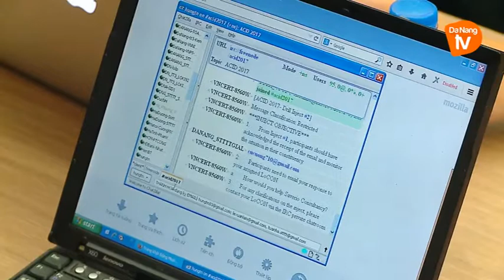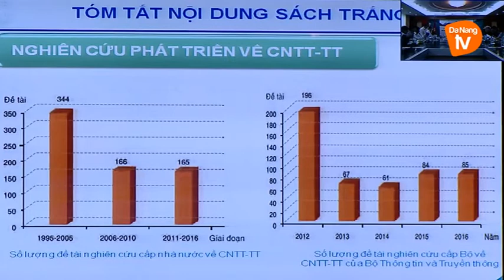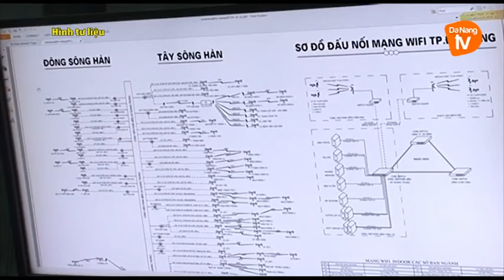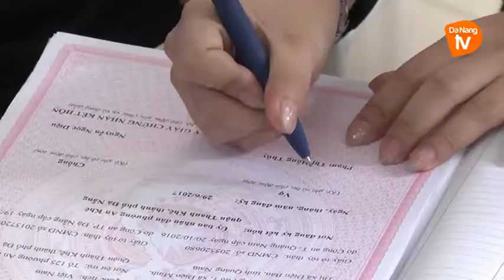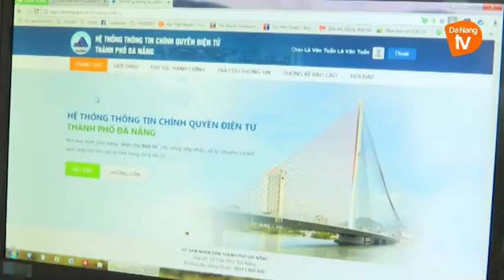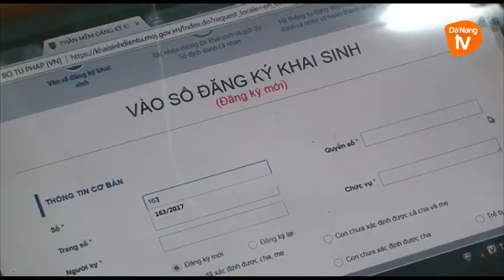Đà Nẵng - Nhịp sống số 29-09-2017